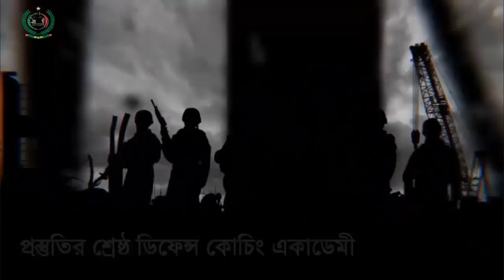ISSB HGT পরীক্ষার প্রস্তুতির ভিডিও (ISSB পরীক্ষার প্রস্তুতি কোচিং) ISSB Preparation Coaching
যেকোন বাহিনীতে অফিসার কিংবা সৈনিক পদে পরীক্ষার আগে মেডিকেল লিখিত মৌখিক ও ISSB পরীক্ষার জন্য প্রস্তুতি কোচিং করে নিজেকে ১০০ ভাগ প্রস্তুত করতে বাংলাদেশের সর্ব বৃহৎ ডিফেন্স কোচিং রংপুর সোলজার একাডেমীর ভর্তি অফিসে ফোন দেও- 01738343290
নতুন_ব্যাচে_ভর্তি_চলছে। আর সোলজার একাডেমীতে কোচিং করতে আসার আগে আমাদের একাডেমীর ভিডিও ফুটেজটি দেখো।আমরা কিভাবে প্রস্তুতি কোচিং করাই। Youtube Video
সোলজার ট্রেনিং একাডেমীতে ISSB পরীক্ষার যে সব বিষয় শেখানো হয়ঃ Day 1:::: o IQ Test o Matrix Test o Intelligence and Picture Perception and Description test (PPDT) o Announcement of screening out result Day 1 - Afternoon o Personality Test o Essay writing (Bangla & English ) Day 2:::: o Group Discussion-1 (Bangla & English) o Progressive Group Task (PGT) o Half Group Task (HGT) o Extempore Speech o Individule Obstacle (IO) o Interview Day 3:::: o Planning Exercise (Written & Discussion) o Command Tasks (CT) o Mutual Assessment o Interview Day 4:::: Assessment conference Announcement of final results and Final Briefing এছারাও সোলজার ট্রেনিং একাডেমী সারা বাংলাদেশের মধ্যে সবচেয়ে ভালো ISSB কোচিং কারনঃ ISSB Solution ISSB Preparation Issb Exam Tips ISSB iq ISSB Guide ISSB Guideline issb bangla tutorial IQ matrix TEST ISSB Online Class in Bangla-Tutorial Issb Obstacles Army Officer's Recruitment Army Soldier's Recruitment Navy Officer's Recruitment Navy Sailor's Recruitment AirForce Officer's Recruitment AirForce Bimansena's Recruitment